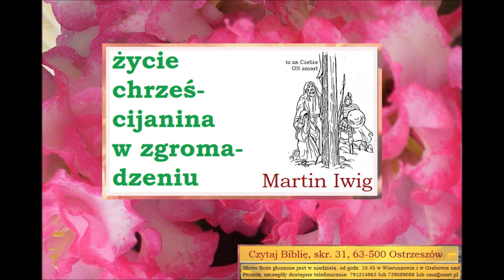życie chrześcijanina w zgromadzeniu świętych Zielone Niwy